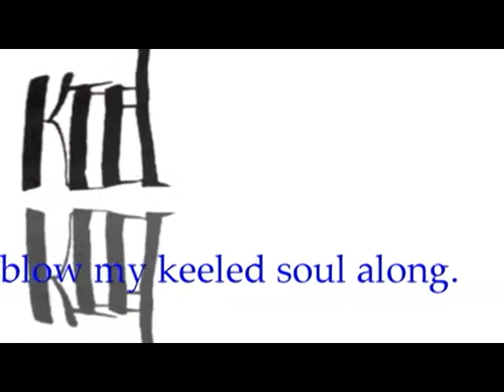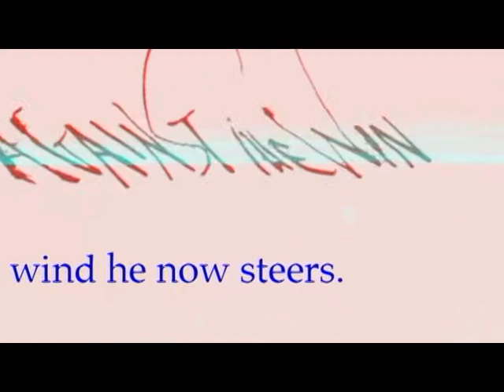Writing on Water - Part 2 - Brody Neuenschwander